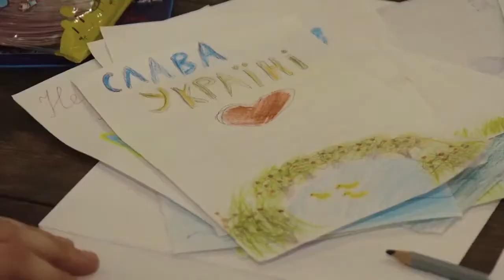Volodymyr Zelenskyy - Save Ukraine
How to help the Ukrainian army with weapons and military equipment as quickly as possible?
Transfer money directly to the profile enterprise of Ukroboronprom - SC "Ukrspetsexport".
Ukrspetsexport is an officially authorized organization for the purchase of weapons and military equipment, and therefore works quickly, without bureaucratic obstacles.
Time matters!
Help arm the army now!

For contributions by individuals:
Recipient: Ukrspetsexport
USREOU: 21655998
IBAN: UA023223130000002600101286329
Purpose: contribution

For contributions by legal entities:
BENEFICIARY "UKRSPECEXPORT"
BENEFICIARY’S COUNTRY: UKRAINE
BENEFICIARY’S ADDRESS: 36, Dehtiarivska St., Kyiv, 04119
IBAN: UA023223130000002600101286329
BANK OF BENEFICIARY: JSC "THE STATE EXPORT-IMPORT BANK OF UKRAINE"
SWIFT: EXBSUAUXXXX

who wants to help our people, helping civilians to survive,
for volunteer purchases of bulletproof vests in Europe:
Recipient: Oleksandr Kosenko
IBAN: ES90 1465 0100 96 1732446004
Código BIC: INGDESMMXXX
Purpose: contribution